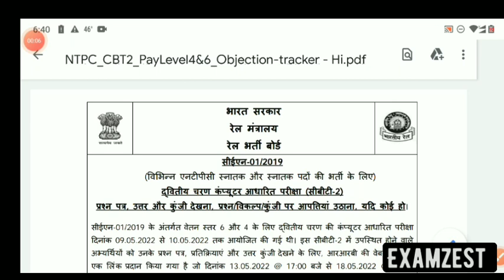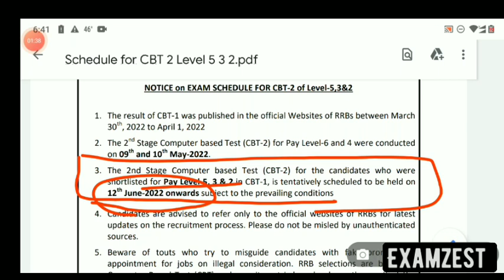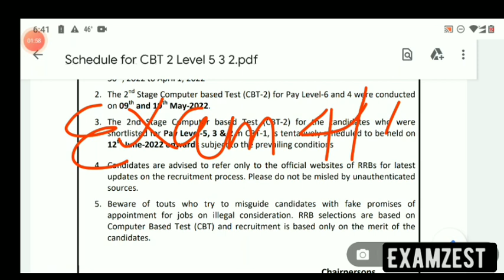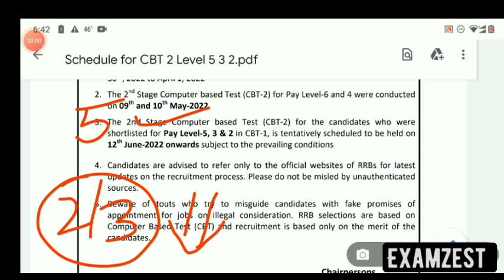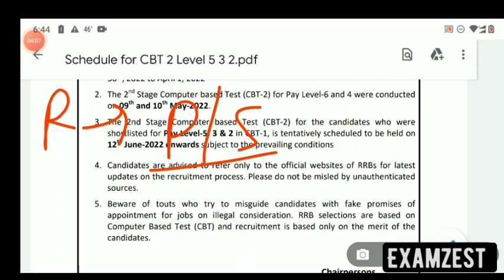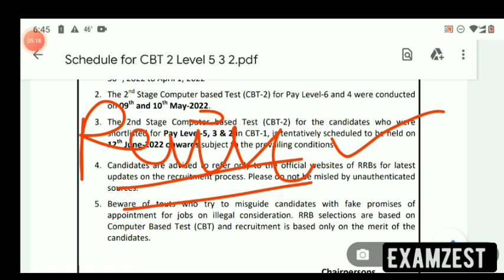RRB NTPC CBT-2 ANSWER KEY LINK ACTIVE | LEVEL 2,3,5, EXAM DATE ANNOUNCED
OBJECTION RRB NTPC CBT2 ANSWER KEY OUT, RRB NTPC CBT 2 ANSWER KEY LINK ACTIVATED, CHECK ANSWER KEY AND OBJECTION RAISE, RRB NTPC ANSWER KEY CBT 2 LEVEL 6 AND LEVEL 4 EXAM OUT